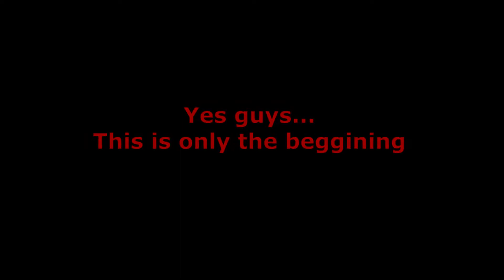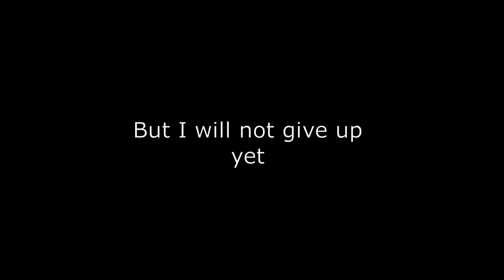How to NOT do an 1CC in Touhou 6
Yes, it is here, my fail compilation from me trying a bomb-less 1CC in Touhou 6. I did it recently playing touhou 13, but the difficult difference between these games  is great.

Might I continue to try this? NO, I prefer to do a hard mode 1CC, it is worthier than a normal mode bomb-less one XD

SAKUYA!!!